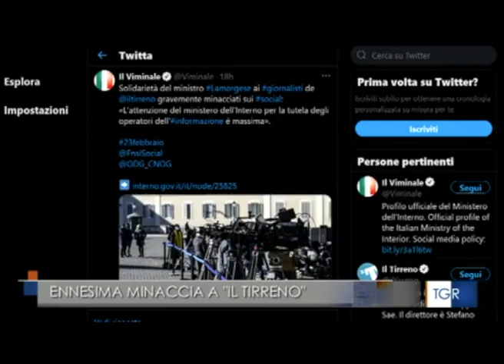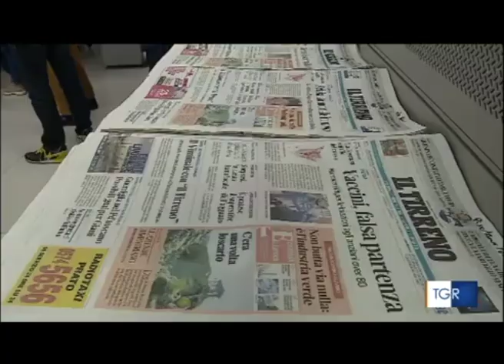Livorno, solidarietà nei confronti del giornale "Il Tirreno" per le aggressioni verbali ai redattori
Fonte: RAI 3 - TGR TOSCANA